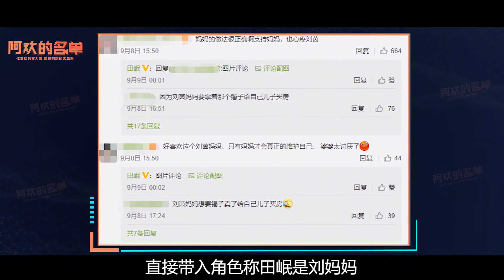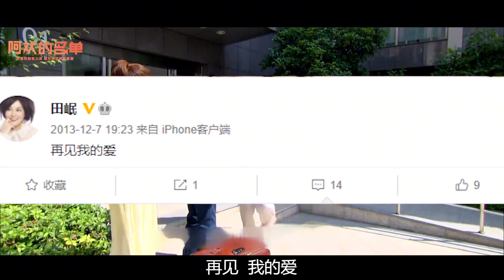田岷-年轻时曾和英达传绯闻，如今演刘茵妈妈手撕邬君梅 | 阿欢的名单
内容简介：
《婆婆的镯子》正在热播中，田岷饰演的刘茵妈妈性格鲜明，霸道泼辣、偏心又自私，吸引了许多观众的目光。只用一场戏，就让这个人物的矛盾性格展现出来，令人印象深刻。如今55岁的田岷依旧是单身，但这并不妨碍她把人生过得多姿多彩。田岷从心底里热爱着表演，热爱工作。近年来，她接拍了《三十而已》、《我在北京等你》等电视剧，通过戏剧演出，体验不同的人生，将好作品，奉献给观众。阿欢也祝福田岷，未来的生活更美好。